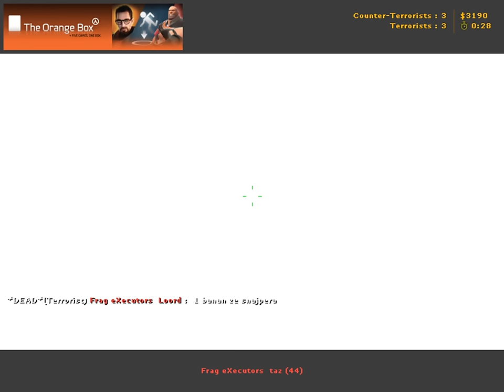Neo vs. SK @IEM5 European Championship Finals